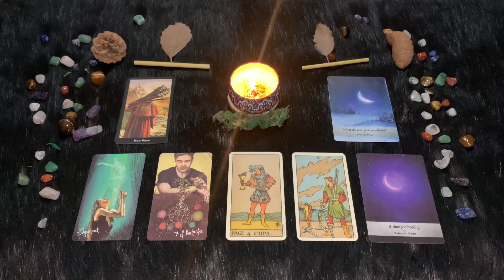Mercoledì 29 Novembre - Oroscopo Paolo Fox: Le previsioni segno per segno - Quali sono i tuoi segni